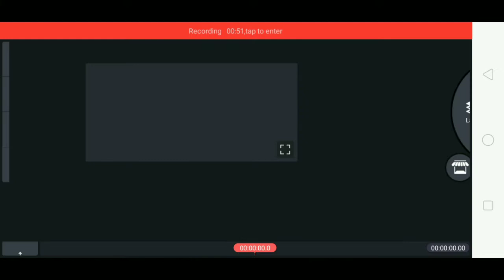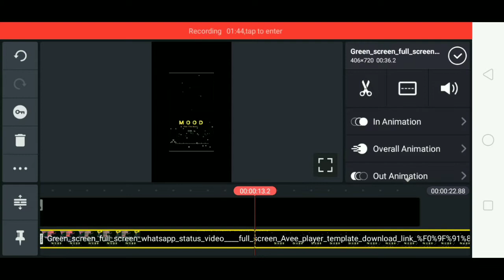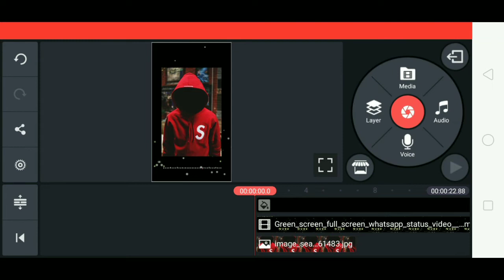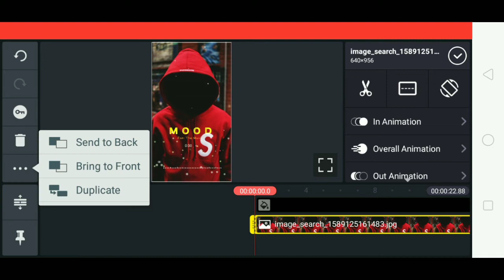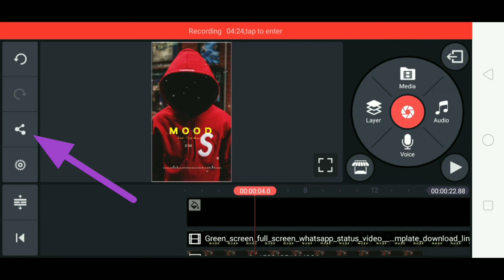New WhatsApp status editing kinemaster || how to create trending WhatsApp status video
New WhatsApp status editing kinemaster || how to create trending WhatsApp status video fullscreen.by tech bhaiji.

KINE master Google drive :- 👇👇

How to make download in KINE Master
App:-👇👇

1).New status video Kaise banaye